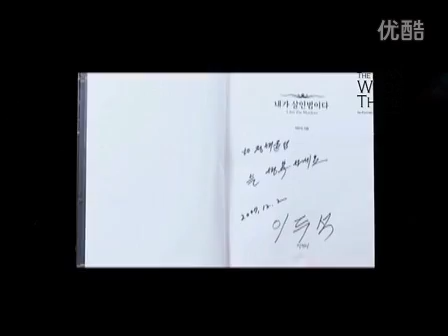Video: Park Shi Hoo exhibition greetings video